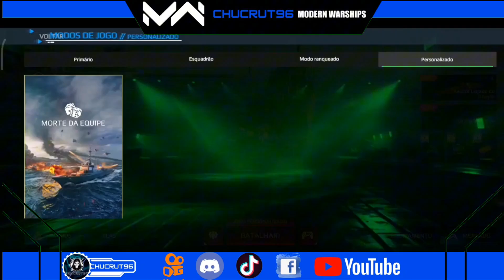Update 0.84 Novo passe de batalha Armada Fantasma || Modern Warships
Canal chucrut96:

Sua dose de Modern Warships! ⚓️

Gameplays, comparativos, shorts, lives e muito mais!

Junte-se à comunidade e domine os mares!

Links Úteis:

 * Discord Comunidade Latina:   / discord